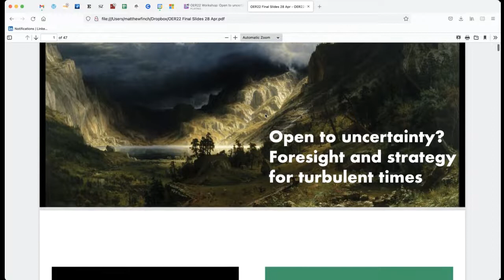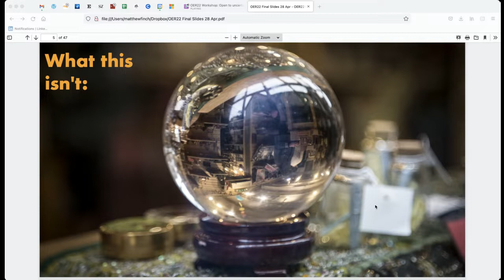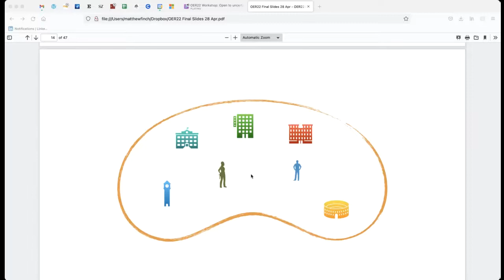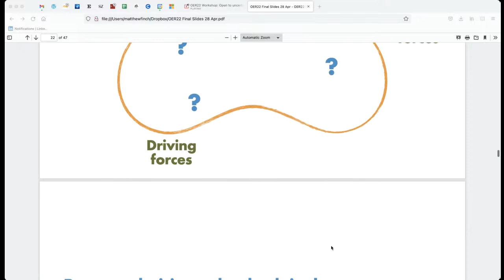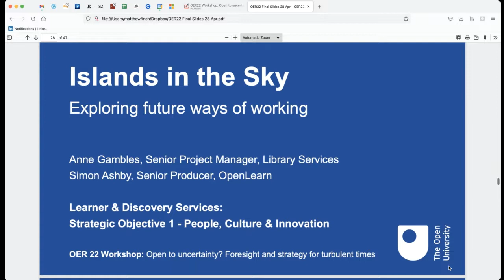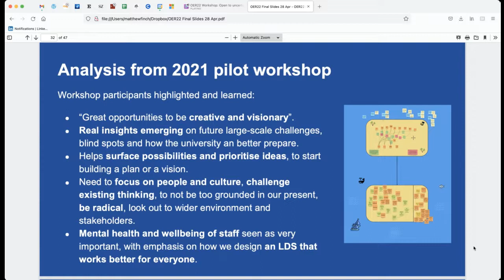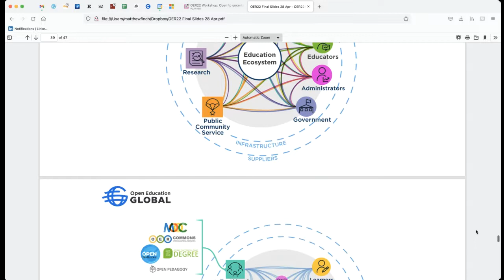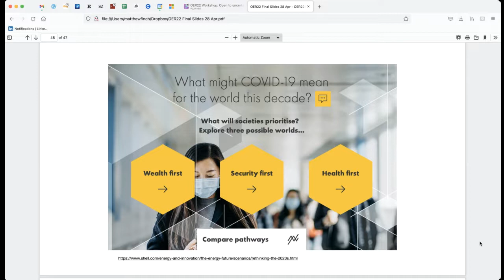OER22 Workshop: Open to uncertainty? Foresight and strategy for turbulent times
Speakers: Matthew Finch, Anne Gambles, Paul Stacey and Simon Ashby